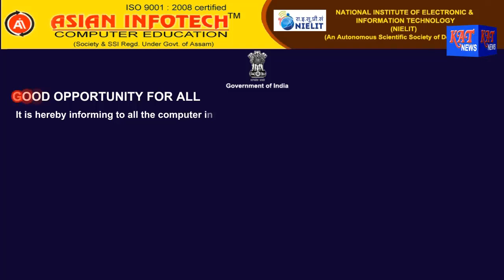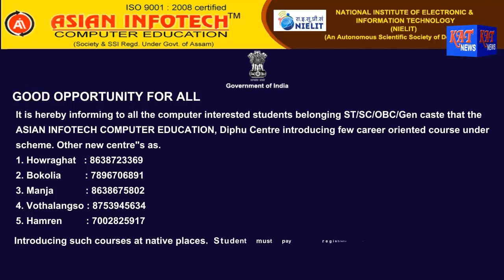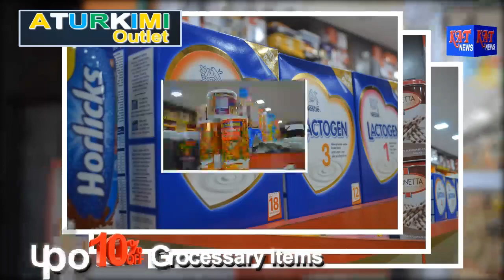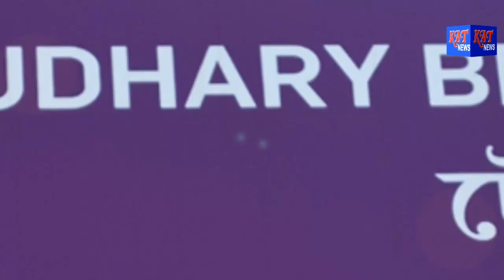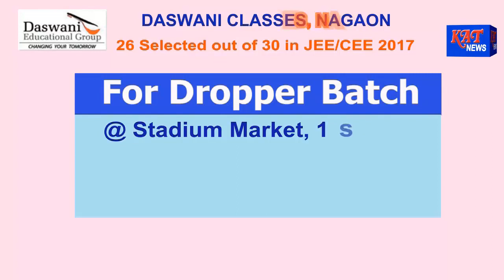Karbi Prime Time News Date 08 08 17 news